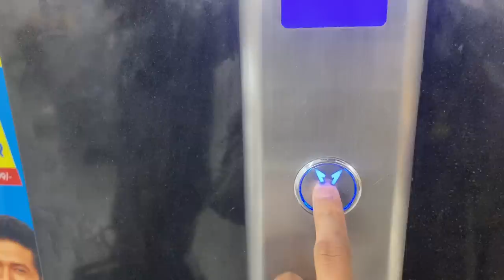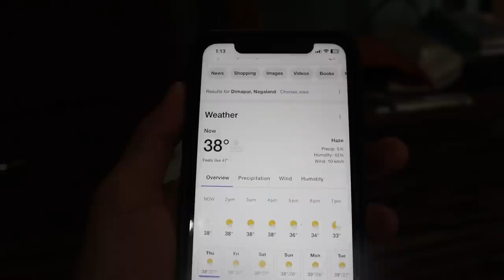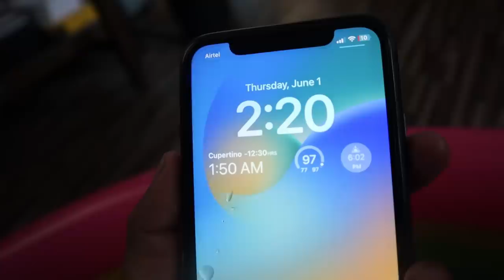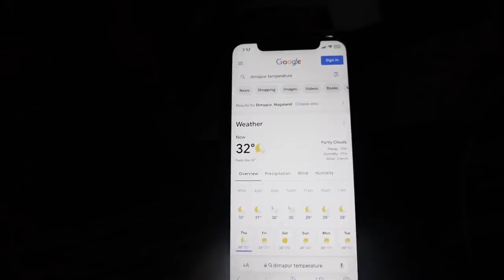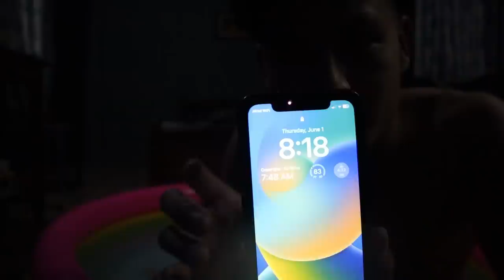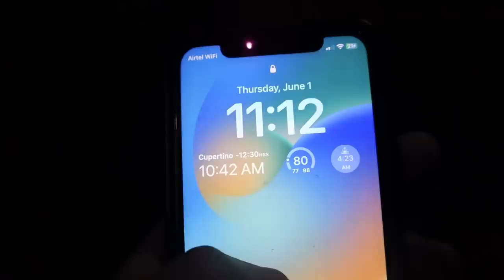I PUT A POOL INSIDE MY BEDROOM AND SPENT 24 HOURS IN IT!